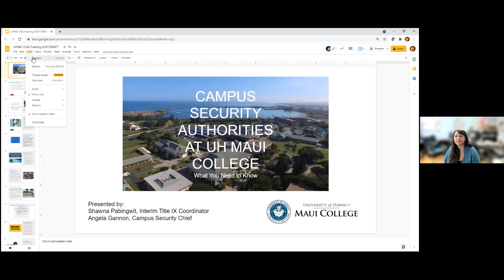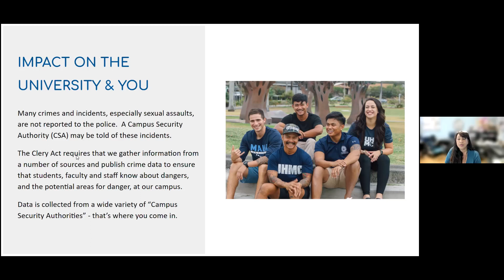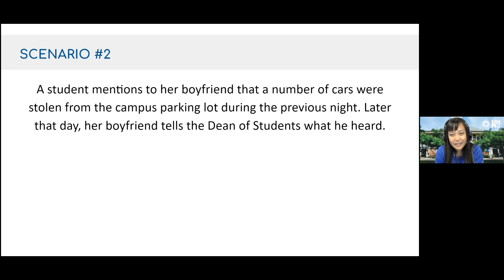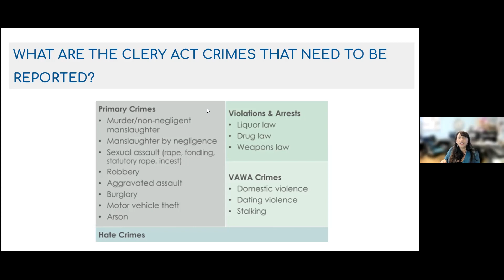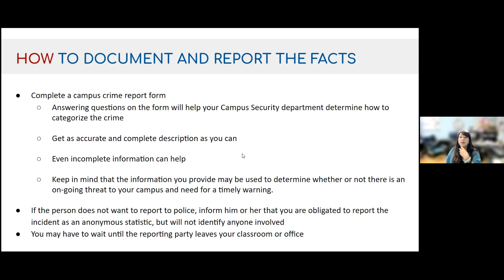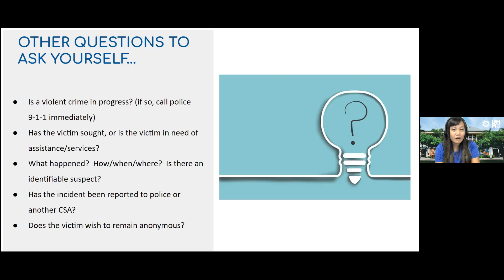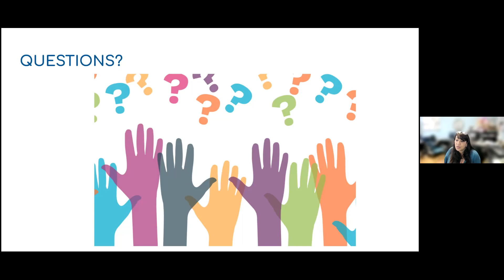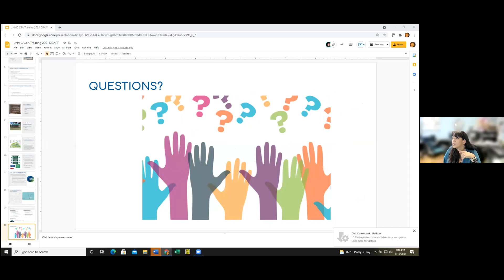Campus Security Authority (CSA) Training | August 18, 2021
UHMC Campus Security Authority (CSA) Training on August 18, 2021, presented by Angela Gannon and Shawna Pabingwit.

This Campus Security Authority (CSA) training is for faculty, program coordinators, campus club and student group advisors.  Should any of the titles just mentioned apply to you, then you are identified by this institution as a Campus Security Authority (CSA).

The function of a CSA is to report allegations of certain serious crimes that have been disclosed to him or her in good faith.  Maui College has designated the Campus Security Department as the repository for CSA’s to report their annual Clery crime statistics.

The Jeanne Clery Act mandates that each institution is required to report statistics concerning the occurrence of certain criminal offenses reported to the local police agency or any official of the institution who has “significant responsibility for student and campus activities.” This position is defined as a Campus Security Authority. CSAs must be trained and aware of their responsibilities. Our campus will send out a request for yearly statistics to all CSAs via letter or email each year for the previous calendar year.

The following individuals or groups are considered CSAs:
🟢Campus Security Personnel
🟢Vice Chancellor for Student Affairs
🟢Faculty Advisors (Counselors) to Student Groups
🟢Any UHMC official who has significant responsibility for student and campus activities.

This training will assist, inform and guide all CSA's in their required reporting positions.